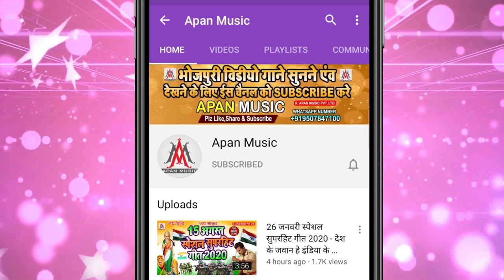खाके मुर्गा बियर बोल हैप्पी न्यू ईयर | Dev Sunil | Khake Murga Bear Bol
►Song : Khake Murga Bear Bol Happy New Year
►Singer : Dev Sunil
►Lyrics : Suraj Nidardi
►Recording : Apan Music Digital Recording Studio
►Video Director :
►Company/ Label :- Apan Music Pvt Ltd
►Copyright : Apan_Music